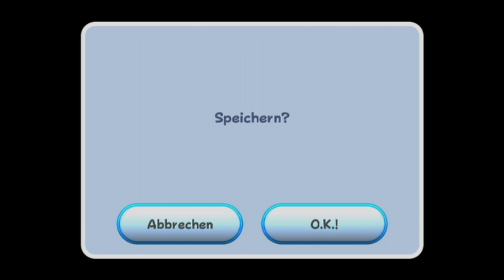Let's Play Super Mario Galaxy [German] - 10 - Schatten-Mario machte mich zum LPer!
Am Ende dieses Parts erfahren wir endlich, warum und wie ich LPer geworden bin. Zumindest ein wenig. Ich sagte ja, eine bestimmte Stelle hatte Einfluss auf mich und diese sehen wir heute.